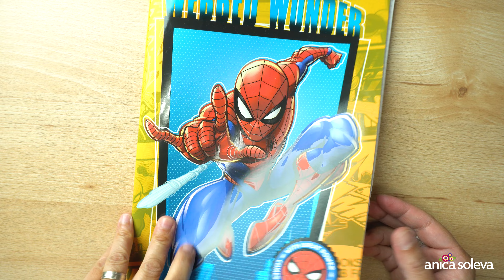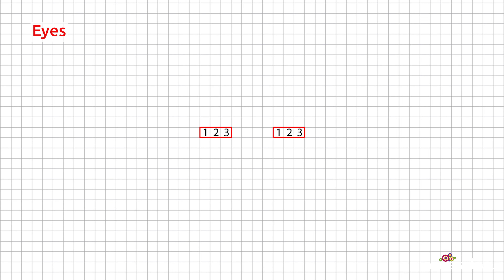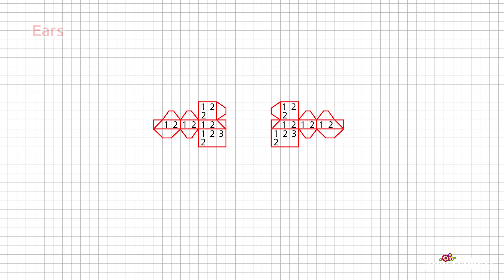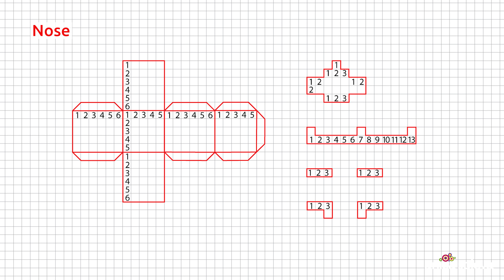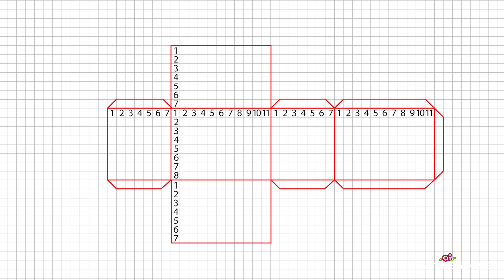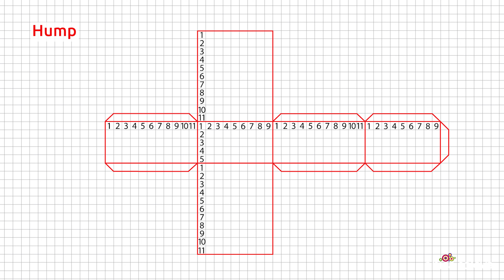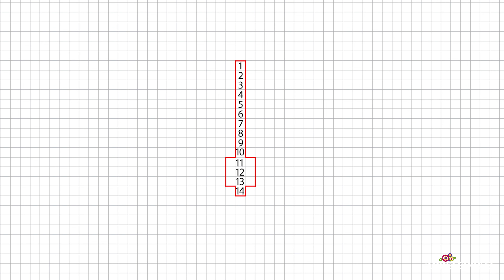DIY Minecraft Camel from Scratch in 5 Easy Steps! | Paper Crafts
What's up my friends!
The camels in Minecraft are pretty and exotic creatures, that can often be quite helpful to the player. So, in this video, I'll be showing you how to make your own Minecraft camel using paper and simpler supplies. Be careful, you can mount this one! But, it will certainly make a cute piece of decor for your space.
😎 You can purchase pre-made printable templates of my Minecraft papercrafts !

Once you purchase a specific design, you can just print out the template, cut out the shape, and you're ready to follow my tutorial. This will help you save time and effort that you would otherwise spend drawing the template yourself. Of course, you will also be supporting my work and helping me get supplies for future videos. If you'd like to support my channel even further, you could make extra donations on my Buy Me A Coffee profile, or here on my Youtube channel (via Membership or Supers). Thank you so much!

🤗 Buy a Super Thanks, which directly supports my channel Anica Soleva Paper Crafts.

🎵 I'm using music from Uppbeat and I'm very happy with their music catalog. If you're a Creator in search of FREE high-quality music and sound effects, I highly recommend checking out Uppbeat!
00:00:00 Intro
00:00:39 Head
00:01:24 Eyes
00:02:49 Ears
00:03:57 Nose
00:07:53 Neck
00:08:04 Body
00:08:18 Hump
00:08:28 Leg
00:09:38 Tail
00:11:29 Assembly
If you have any question just let me know! If you have any requests for future videos just leave them in the comments below.  If you make this camel don't forget to tag me!